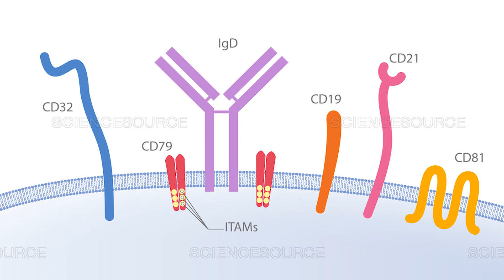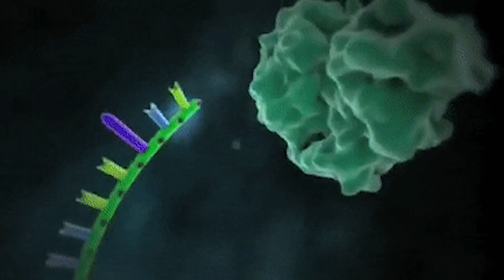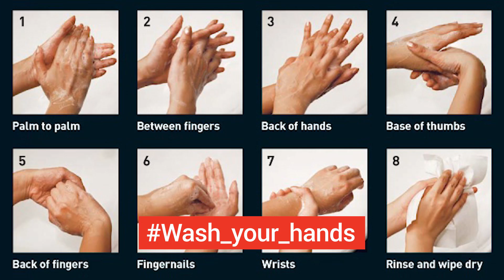ബൾബ് കൊണ്ട് കൊറോണ മാറുമോ ? ? ?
വൈറസിന്റെ സയൻസ് കുറച്ച് എളുപ്പത്തിൽ മനസിലാക്കാൻ Virus-Bulb Analogy ഉപയോഗിക്കാൻ കഴിയും. വൈറസിനെ ബൾബുമായി ഉപമിച്ചാൽ അതിന്റെ ശാസ്ത്രം മനസിലാക്കാം.

.. ജീവനില്ലാത്ത വൈറസിനെ കൊല്ലാം എന്ന് പറഞ്ഞുകൊണ്ട് പല അശാസ്ത്രീയതകളും പ്രചരിക്കുന്നു. വൈറസിന്റെ യാഥാർത്ഥ ശാസ്ത്രം മനസിലാക്കിയാലേ ഇത്തരം വാദങ്ങൾ പൊളിക്കാൻ കഴിയുകയുള്ളു.. എന്നാൽ സാധാരണ മൈക്രോസ്കോപ്പിൽ കാണാൻ കഴിയാത്ത വൈറസിന്റെ സയൻസ് ആളുകളിൽ എത്തിക്കാൻ എളുപ്പമല്ല...

നിങ്ങളുടെ അഭിപ്രായങ്ങൾ കമെന്റ് ചെയ്യൂ... ഒപ്പം വൈറസിനും ബൾബിനും ഉള്ള കൂടുതൽ സാമ്യങ്ങൾ കണ്ടെത്താൻ കഴിഞ്ഞാൽ അതും കമന്റ് ചെയ്യൂ... വിശ്വബാല്യം വികസിപ്പിച്ചെടുത്ത ഒരു പുതിയ വഴിയാണ് വൈറസ് -ബൾബ് അനാലോജി. കുട്ടികൾക്ക് വൈറസിനെക്കുറിച്ച് പഠിപ്പിക്കാൻ അവ ഉപകരിക്കും.